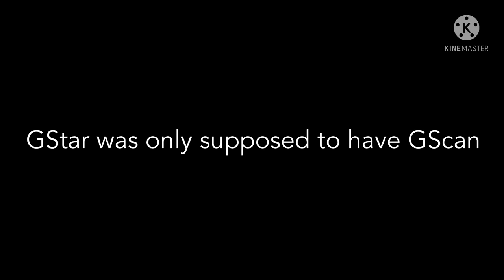GStar facts and secrets!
RealDJTheBeast: The leader of the group
CatBoi0956: Co-leader and one that does most of the projects
Superstar: DJ's sister, she rarely shows up in videos.
Random: The Gaming expert, Maker of thumbnails up until January 2021!
Trent499: The oldest yet probably the weirdest out of the group!
Cizmer: Audio maker and talented artist!
WeakTheFantasticAlly: Youngest yet very willing to beat you up! (Sorry lol)